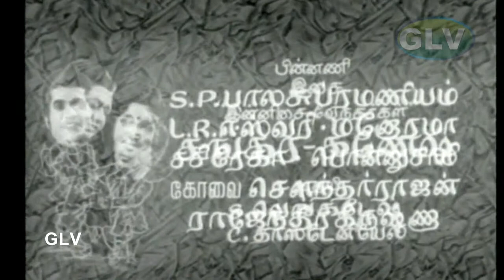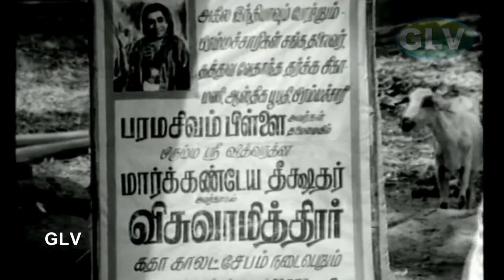Kasi yathirai Tamil Movie | V. K. Ramasamy, Manorama, Srikanth, Cho, Suruli Rajan comedy movie .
Directed by : S. P. Muthuraman
Story by : V. C. Guhanathan
Produced by : S. S. Sethuraman
Starring : V. K. Ramasamy, Manorama, Srikanth, Cho, Suruli Rajan, Jaya
Cinematography : Babu S. I. C. A
Edited by : R. Vittal
Release date : 25 May 1973
Country : India
Language : Tamil
Paramasivam Pillai (V. K. Ramasamy) is an unmarried Hanuman devotee that insists on his niece Uma (Kumari Padmini) and nephew Ramu (Srikanth) also remaining unmarried. Ramu is in love with Seetha (Jaya) but is too cowed by his uncle to marry her. His friend Shankar (Suruli Rajan) enters their home posing as a Hanuman devotee to try to change Paramasivam's mind. A oddball cast of characters, including drama actress Andal (Manorama), her brother Mayandi (M. R. R. Vasu), Jaya's uncle Chokkalingam (Cho Ramaswamy) and more get pulled into Shankar's plans creating comedic chaos.